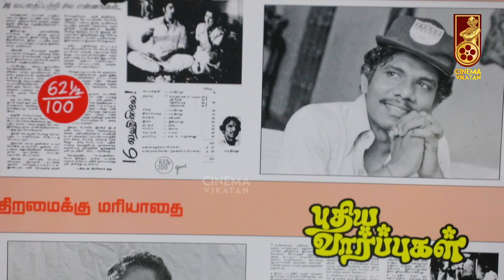Exclusive | Gautham Vasudev Menon Interviews Bharathiraja | Cinema Vikatan Originals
Cinema Vikatan Originals presents a once-in-a-lifetime exclusive interview with two legendary figures of Tamil cinema: director and actor Gautham Vasudev Menon and acclaimed filmmaker Bharathiraja. In this riveting conversation, GVM sits down with his mentor and inspiration to discuss the life and career of the iconic director. Bharathiraja shares candidly about his experiences in the industry, his approach to filmmaking, and the challenges he faced along the way. With GVM's insightful questions and Bharathiraja's inspiring stories, this interview is a must-watch for any fan of Tamil cinema. Join us as we delve deep into the world of filmmaking with two of its most iconic figures in this unforgettable interview from Cinema Vikatan Originals.

CREDITS
Reporter- Kathirvelan, Sudharshan
Camera - Muthu Kumar & Hari haran
Edit - Abimanyu